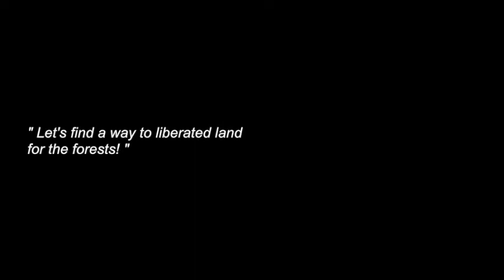Perhutana - Lets find a way to liberated land for the forests!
Perhutana merupakan wahana membangun hutan kolektif yang menjadi harapan solutif bagi konflik ekologi, sosial, budaya dari sebuah perubahan wilayah.
Kami akan menamai hutan adat dengan nama Hutan Tanaraya, Hutan ini menjadi sarana belajar kita untuk mencintai dan berkomitmen merawat hutan yang tersisa dari hutan warisan leluhur, dengan cara belajar mewariskan hutan baru kepada generasi selanjutnya.